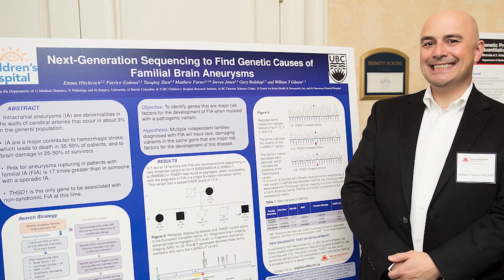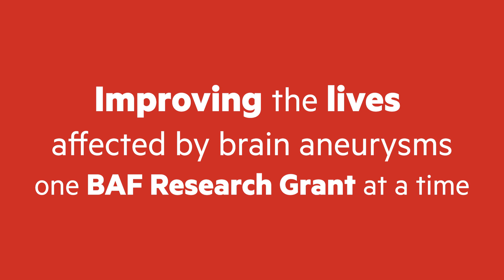Do Brain Aneurysms Run in Families? Exploring the Genetics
Around 10 percent of brain aneurysm cases will be associated with a family history where one or more close family members have been diagnosed with a brain aneurysm. These are known as familial intracranial aneurysms. In order to identify the underlying genetic cause(s) of this trend, research needs to happen.

Clinician scientist William Gibson from the Children's and Women's Health Centre of British Columbia has been studying the rare inherited causes of brain aneurysms with the help of grants such as the ones provided by the Brain Aneurysm Foundation. Learn more in this video about what he is researching, how it can help families with familial intracranial aneurysms and change the future of brain aneurysm diagnosis and treatment among the general population.